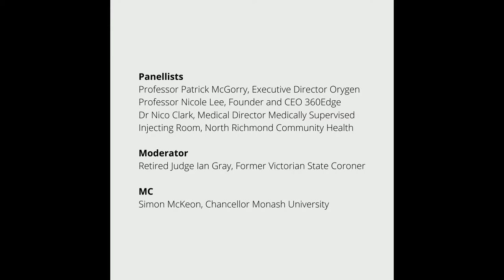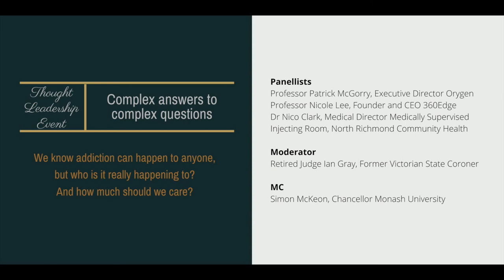We know addiction can happen to anyone, but who is it really happening to?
We were thrilled to host our inaugural Thought Leadership Event.  Thank you to Professor Patrick McGorry AO, Professor Nicole Lee and Dr Nico Clarke for their insightful deep dive into “We know addiction can happen to anyone, but who is it really happening to? And how much should we care?” Special thanks to our MC Simon McKeon AO and Retired Judge Ian Gray for Moderating this important conversation.

Time markers:

0:00   Patrick Lawrence (CEO First Step): Introduction
5:02   Simon McKeon (AO, Chancellor Monash University): Master of Ceremony
13:54 Ian Gray (Retired Judge, Former Victorian State Coroner): Moderator
17:02 Professor Patrick McGorry (AO, Executive Director Orygen): Social Determinants of Addiction
31:49 Dr Nico Clark (Medical Director, Medically Supervised Injecting Room, North Richmond Community Health): Who are the people that experience addiction?
47:54 Professor Nicole Lee (Founder and CEO 360Edge): How much should we care?
59:36 Professor McGorry response to Professor Lee
1:01:53 Dr Clark response to Professor McGorry and Professor Lee
1:05:56 Dr Lee response to Professor McGorry and Dr Clark
1:15:51 Barbara Kelly: the need for workforce development
1:17:50 Sam Biondo: workforce development
1:22:40 Professor Lee: disparity in mental health and alcohol and other drugs workforce
1:24:19 Dr Clark: workforce
1:26:10 Simon McKeon: Wrap up and thank you